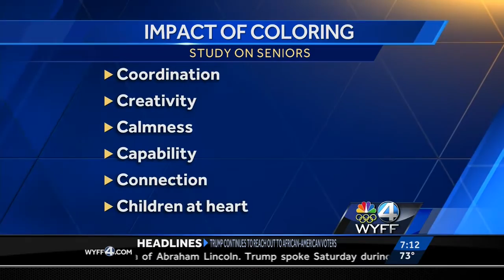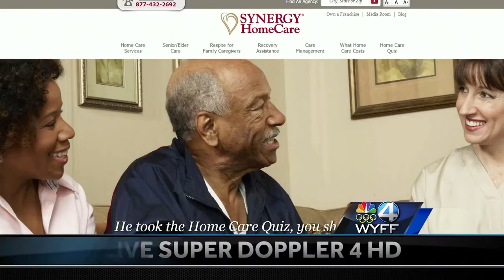SYNERGY HomeCare of Greenville's Mark Sayegh Talks Senior Citizen Day on WYFF News 4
On National Senior Citizen Day, Mark Sayegh, from SYNERGY HomeCare of Greenville, SC talks with Myra Ruiz and Pamela Wright from WYFF News 4 about how to keep seniors minds and bodies moving.

To learn more about how SYNERGY HomeCare can help you or your loved ones at home visit us